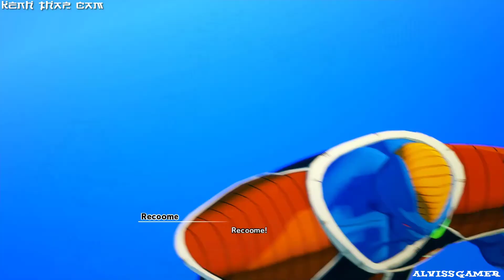Dragon Ball Z Kakarot - Walkthrough - Part 15 - No Commentary